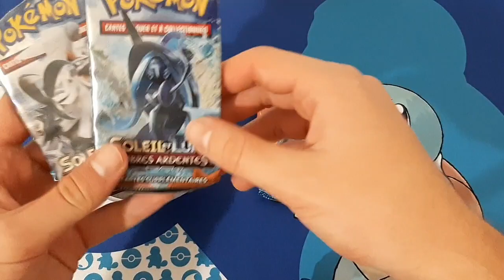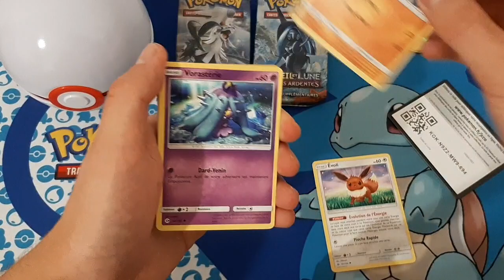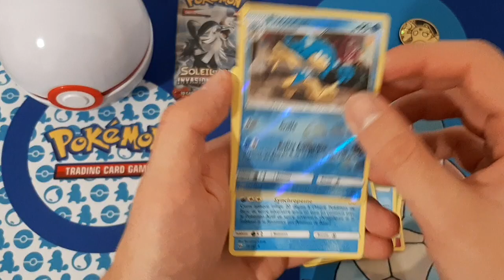Carte Pokémon in FRANCESE - Spacchettiamo la Premier Ball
Oggi scopriremo il meraviglioso modo di chiamare i Pokémon in FRANCESE... tenetevi forte